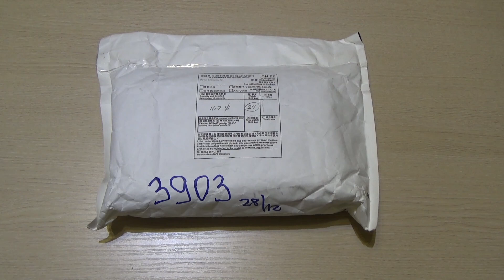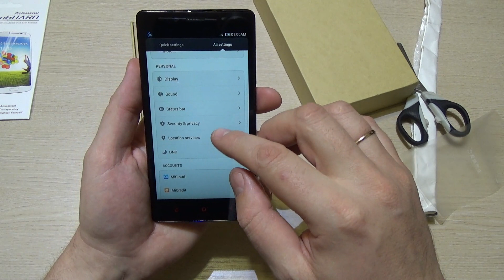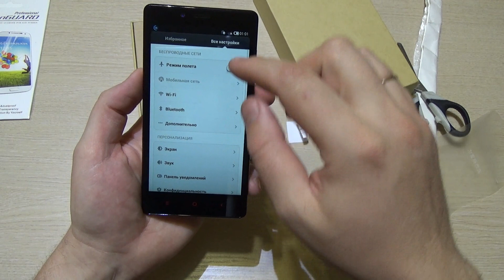Xiaomi Redmi Note 4G Snapdragon 400. Распаковка отличного смартфона.Примерка чехла.Наклейка стекла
Xiaomi Redmi Note.Распаковка.Примерка чехла.Наклейка стекла